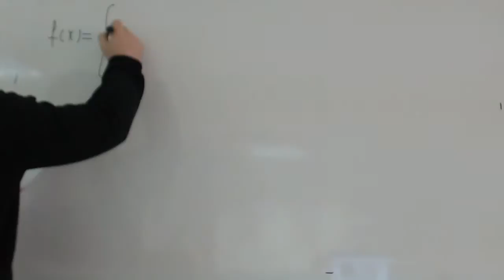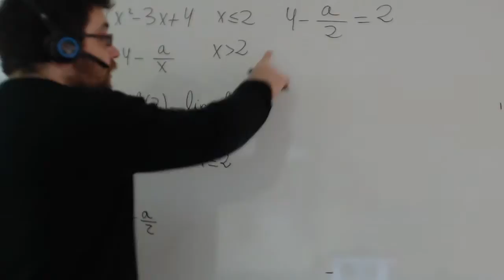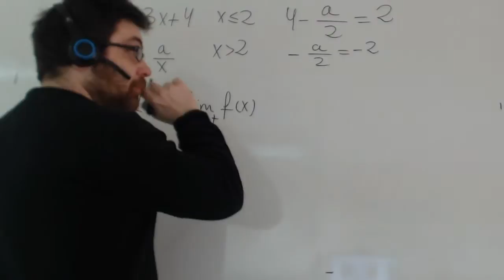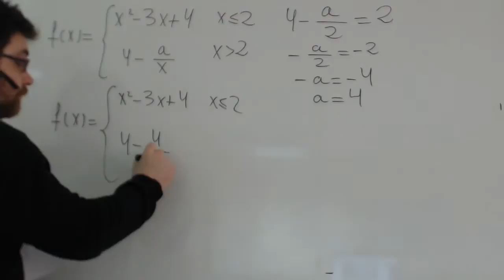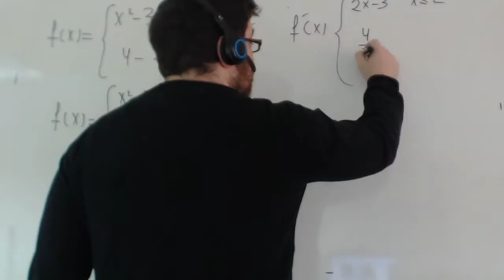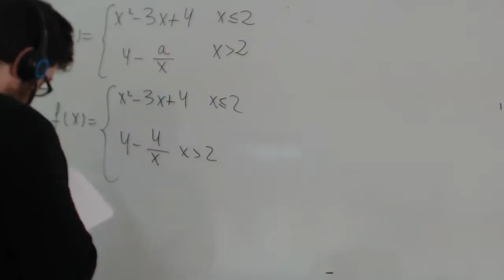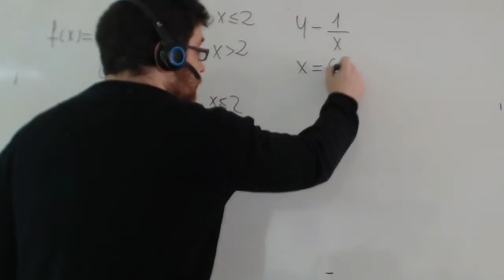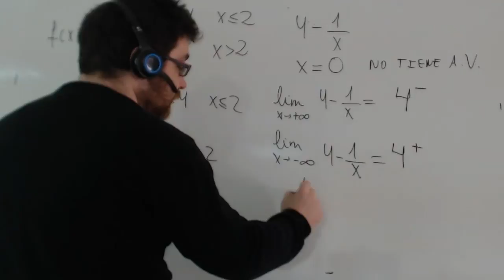Continuidad y derivabilidad de una función a trozos Matemáticas 2º Bachillerato Academia Usero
Estudiamos la continuidad y derivabilidad de una función definida a trozos: en vídeos anteriores hemos visto como se sabe si una función es continua. Para que sea derivable, la derivada tiene que ser continua. Es decir, tenemos que hacer la derivada de la función a trozos y comprobar que esta nueva función que hemos obtenido derivando es continua. Hay que comprobar la continuidad de la derivada en los puntos donde salta pero, cuidad, también hay que comprobar que las funciones que la definen son continuas en el intervalo en el que están definidas.
Matemáticas 2º Bachillerato y Selectividad